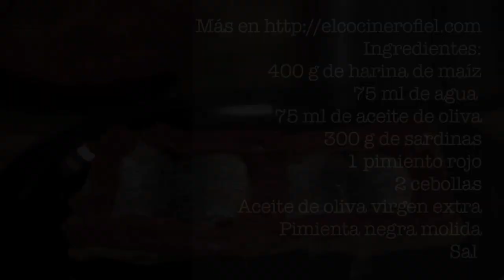EL COCINERO FIEL #485 EMPANADA ABIERTA DE SARDINAS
Ingredientes:
400 g de harina de maíz
75 ml de agua
75 ml de aceite de oliva
300 g de sardinas
1 pimiento rojo
2 cebollas